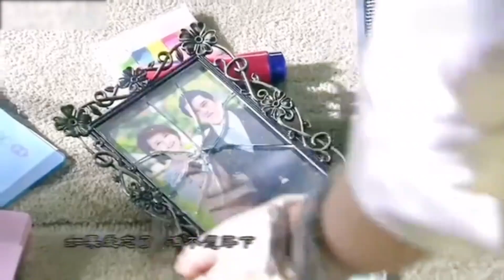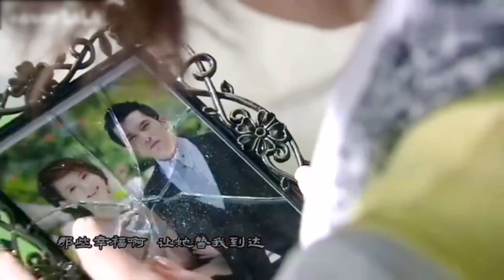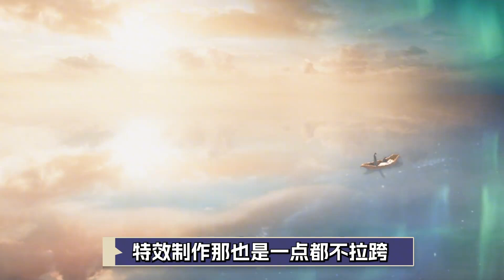战歌一响白月光登场，五首封神bgm你最pick哪个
影视解说，用心解说每一部优秀作品!